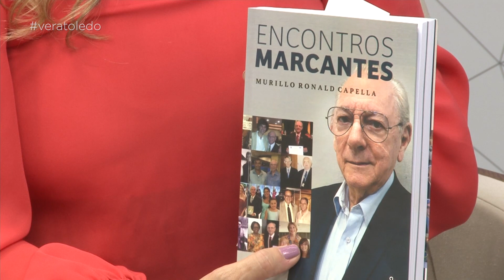Programa Vera Toledo: Pediatra escreve livro sobre suas influências na carreira profissional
No programa desta sexta-feira (2), o médico pediatra Murillo Capella fala de sua carreira como escritor e, ainda, mostra o livro recentemente lançado.